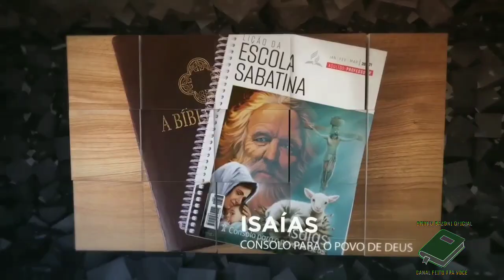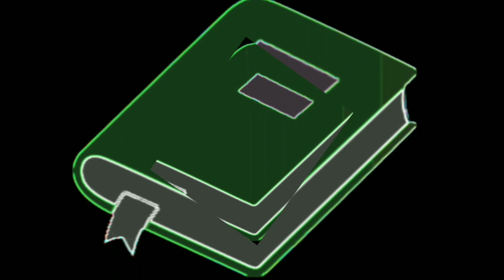LIÇÃO 12 - 16/03/2021 - TERÇA-FEIRA - ESCOLA SABATINA